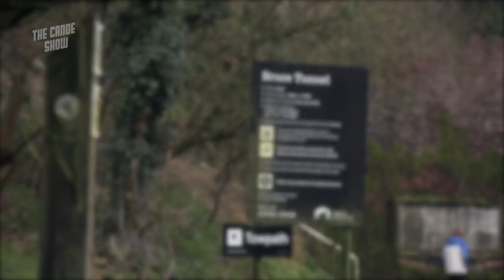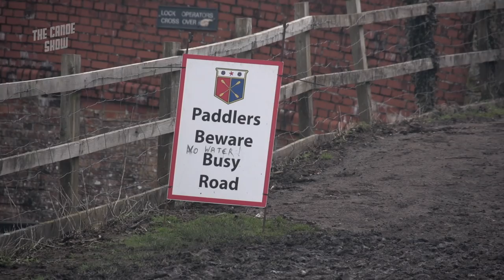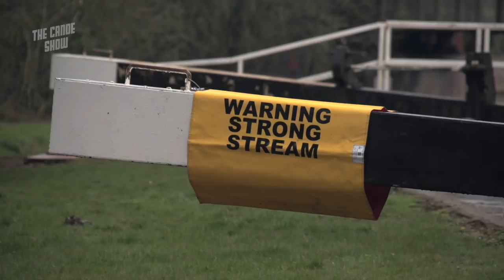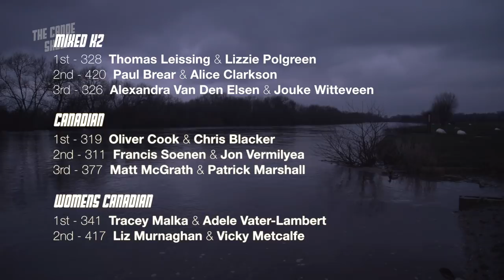Devizes to Westminster 2018 Highlights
The 2018 Devizes to Westminster International Canoe Race will be remembered for many reasons, mostly because it didn't actually make it to Westminster. With an evolving race situation and a good part of the morning lost on the non-stop race, we shot what we could to tell a small part of the story of DW 2018 (Devizes to Wokingham CC).

With thanks to Precision Hydration for additional footage.